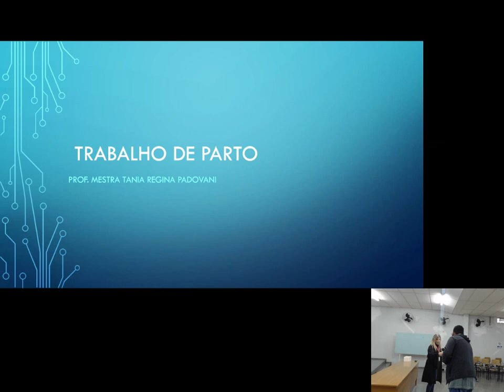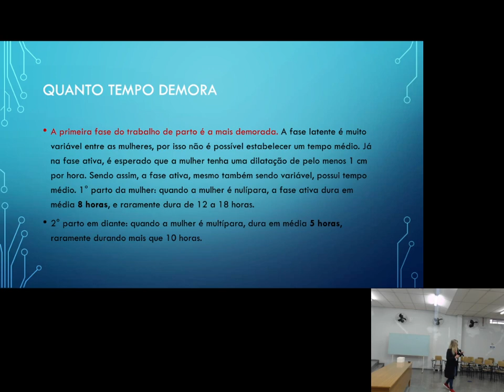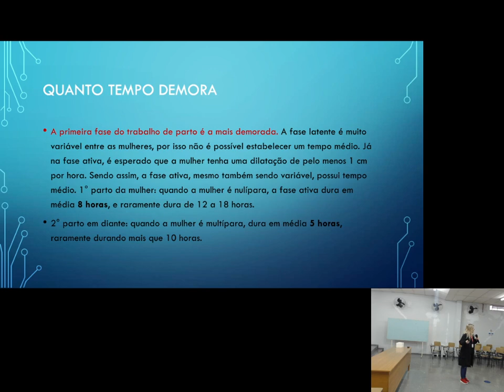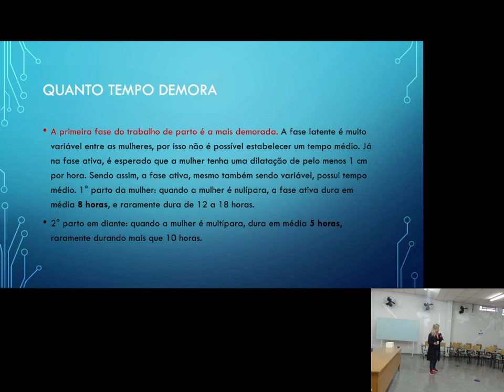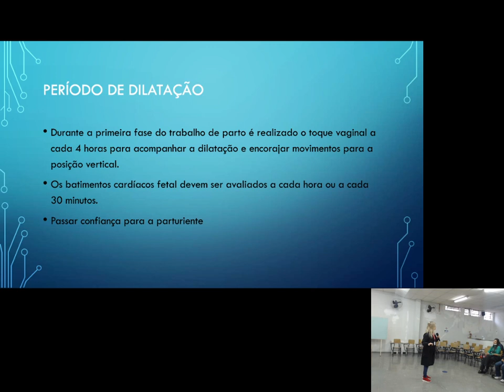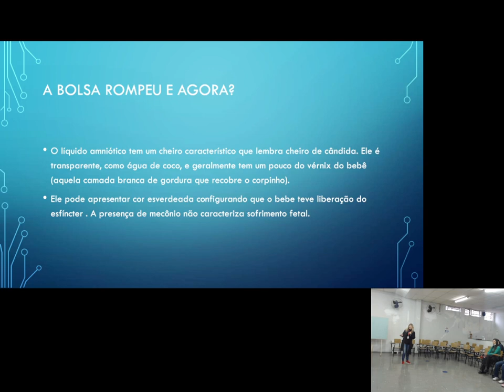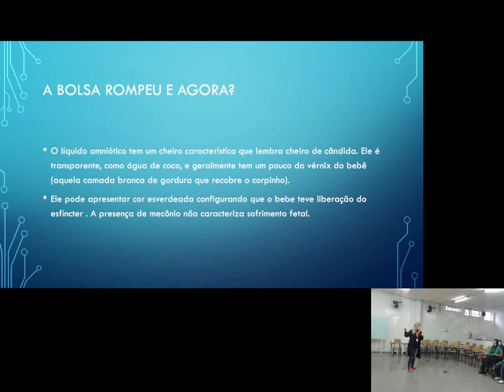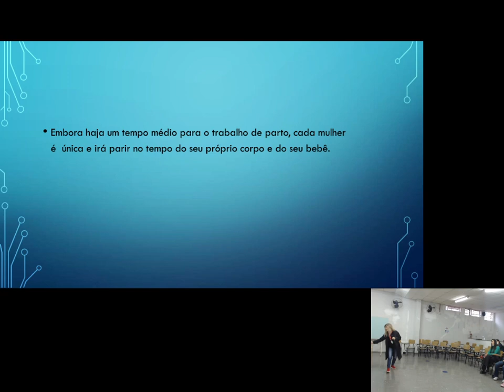Palestra Trabalho de Parto HSL